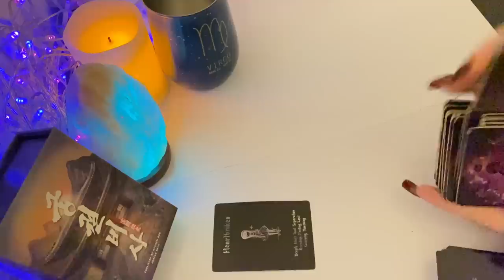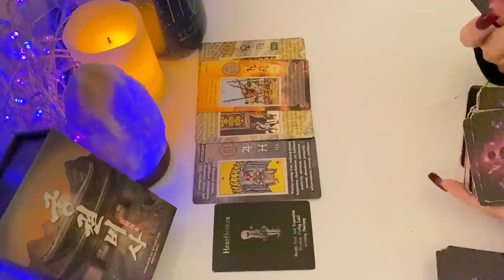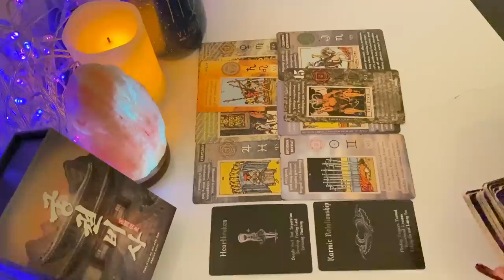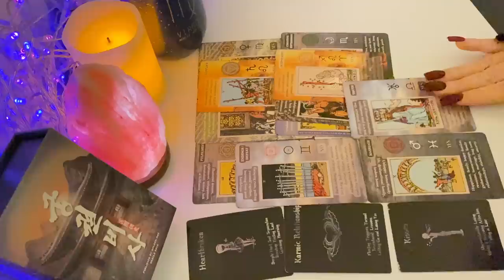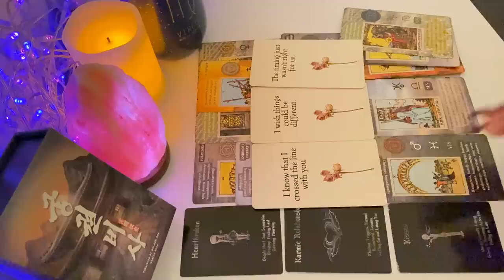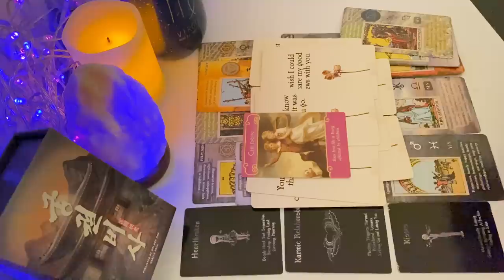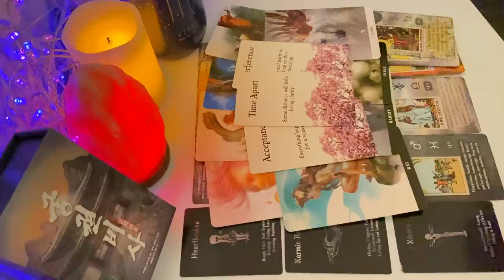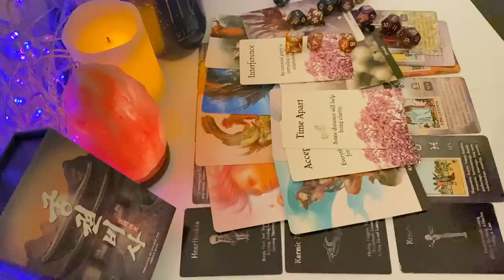Virgo ♍️ Wow! A Kiss & Make- Up Situation!! 😘💄 Weekend Dec. 16-18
🔮 Witches Tarot
🎲 4 Set Tarot Cards Dice 12-Sided
🐉 Barbieri Chinese Oracle
💜 The Romance Angels Tarot Oracle
💡Holographic Glowing Tarot
👑 Golden Universal Tarot Deck
👼🏻 Angel Wisdom Tarot